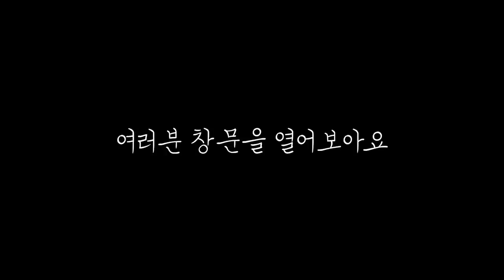ENG l 분량 조절 실패 지만, 보면 즐거울걸요? … 보다 주무시면되용….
좋은 제품들이니 한 번씩 구경가도 좋을 것 같아요~~~

저 기운 차렸어요!! 그것도 2배 3배로요!!!
여러분 응원도 너무 감사했고, 울 남편이 제 곁에 있어서
힘 빠방하게 더더더더 기운 냈습니당!!
내사랑 포기못해 알라뷰 💛

아무튼 여러분, 이번 캠핑은요..
제가 너무 기운이 넘쳤능가.. 말을.. 쉬지 않고해서..
편집이 너무 어려웠어요.. 그래서 정말 자르고 자르고
또 자르고 잘랐는데 40분이 넘은거 있쬬… ㅎㅎ

보다 자도 괜찮아요……
라디오처럼 듣다….. 주무세요… 여러분….
항상 너무 너무 감사해요!

우리 다음 영상에서 언넝 또 만나요 😀
잘자요 굿밤🌙

■ 텐트 : 그라운드 커버 리틀하우스 탄
■ 체어 : 헬리녹스 비치 체어 (선셋체어 로우)
■ 테이블 : 메쉬 철제 테이블 (브랜드 없음)
■ 쿨러 : 스탠리 15리터
■ 소프트 쿨러는 맥주 프로모션에서 받은거
■ 식기 가방 : 카즈미 (좀 무거워용)

** 아래 제품을 무상으로 지원받았습니다 **
■ 폴햄에서 이벤트 중이에요!
구스침낭은 런칭 프로모션 중이니 구경가보시길 추천!!!

■ 어반사이드에서 구독자 할인 해주시네요!!
위 링크에서 구매하기를 누른 후,
khdlove4u를 입력하면, 1만원 할인!!

■ 선그라스도 (단순 선물) !!
국내 브랜드로 예쁜 디자인에 믿을 수 있는 소재와
자외선 차단 렌즈 그리고 합리적인 가격!!!  강추 강추입니다~~
다음에 제대로 소개해드릴게요!!!

* 쿠팡 링크 접속 24시간 내 구매시, 제가 소정의 수수료를 받습니다.